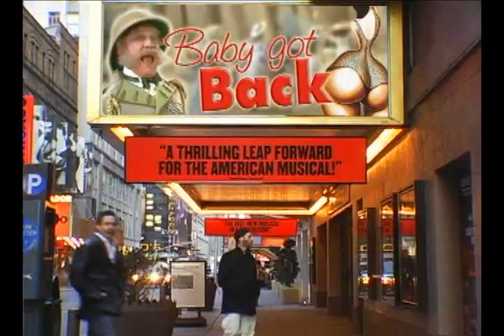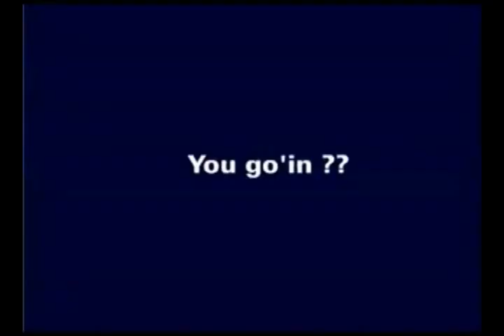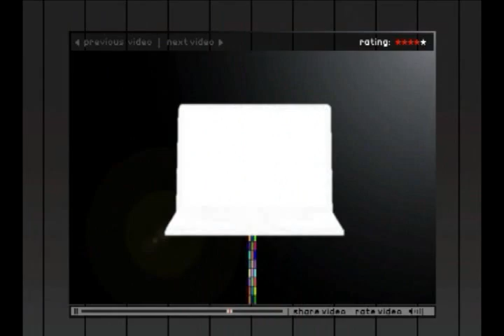RM Total Eclipse